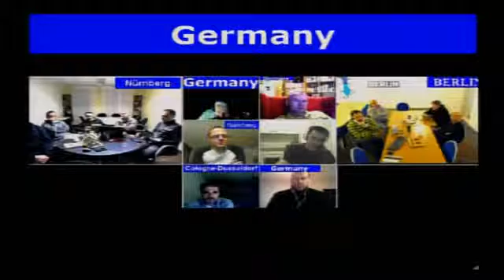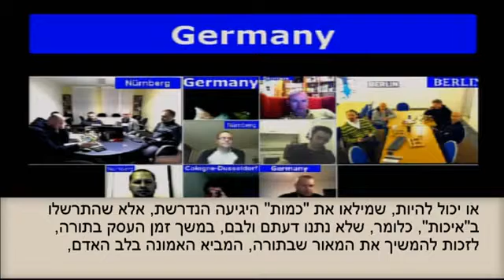Baal HaSulam Bevezetés a Tíz Szfira Tanulmányába 2015 06 23